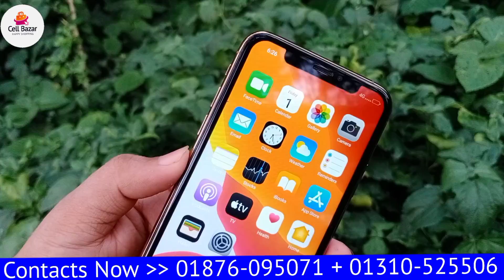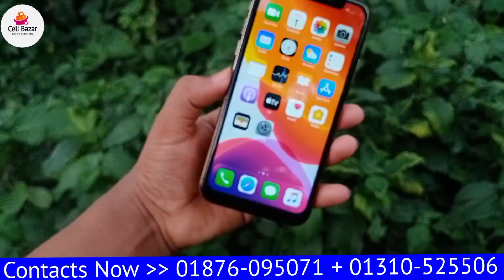সেরা অফারে কিনুন !! Iphone 11 Pro Max High Super Master Copy !! Full Box Bangla Full Review !!